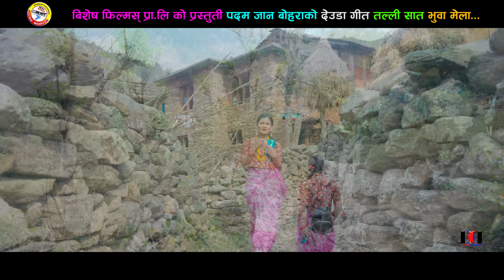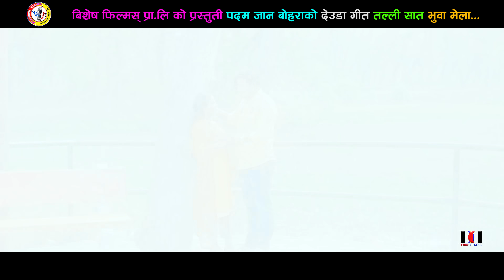New Dedua Song 2023/2080 || Talli Sat Bhuwa Mela By Bhuwan Dahal/Gauri Bhatta Ft. Jharana/Samir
New Dedua Song 2023/2080 || Talli Sat Bhuwa Mela By Bhuwan Dahal/Gauri Bhatta Ft. Jharana Bohara/Samir  Bohara
🎶 Audio Credits:-

♬ Song:- Talli Sat Bhuwa Mela

♬ Vocal:- Bhuwan Dahal/Gauri Bhatta

♬ Lyrics:- Padamjan Bohara

♬ Music Arranger:- Dipak Sangam BC

♬ Mixing | Mastering:-

♬ Recordist:-

♬ Studio:-
Malshree

♬ Audio | Video:-
Bishesh Films

🎬️ Video Credits:-

🎬 Director:- Bhim Bista Achhami Rekha

🎬 Cast:- Jharana Bohara/Samir Bohara

🎥 Cinematographer:- Amrit Upadhyay

🎬 Edit:- Mahendra Bista

🎬 Color:- Mahendra Bista

🎬 Post Production:-